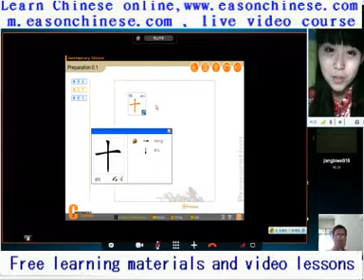206funny football scene highlights